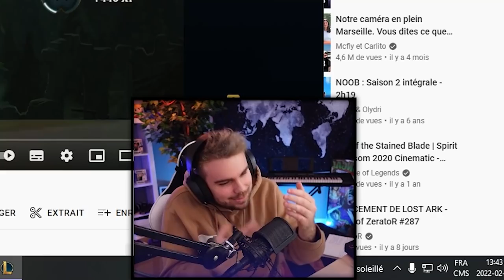Twitch sans Yuumi VS Twitch avec Yuumi